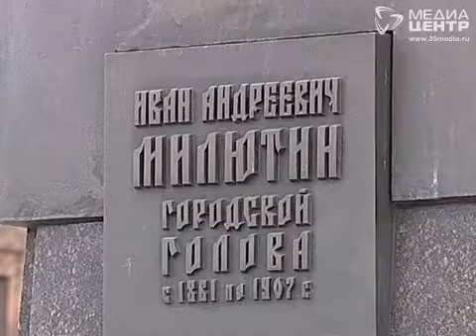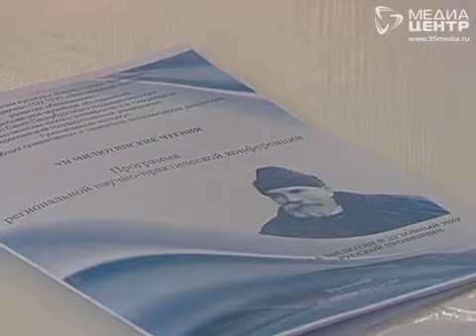«Таинственный город Милютин»